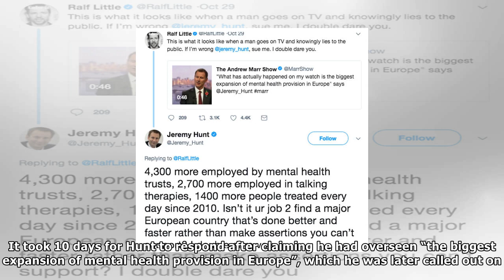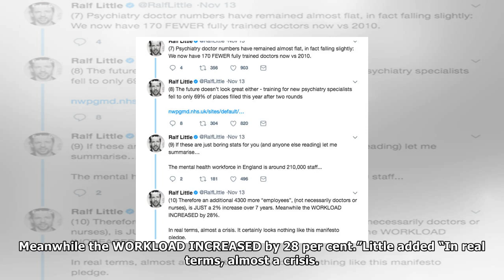Jeremy hunt humiliated by actor ralf little as embarrassing 'double dare' escalates| Breaking News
Jeremy hunt humiliated by actor ralf little as embarrassing 'double dare' escalates| Breaking News TV
The actor and the Secretary of State for Health have become embroiled in a weekslong war of words on Twitter after the former saw his appearance on Th...